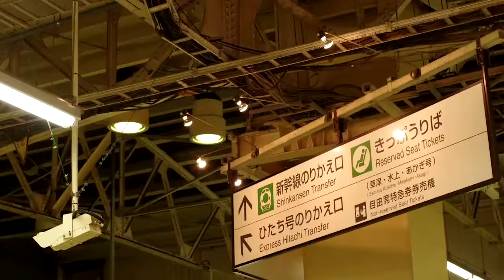FAX FACTORY / Osamu Sato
Directed and Photographed by Kazuhiro Goshima
 from「Tokyo Three Dimensional Suite」
2018